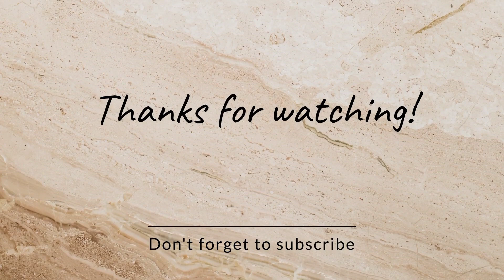How to make paper rabbit